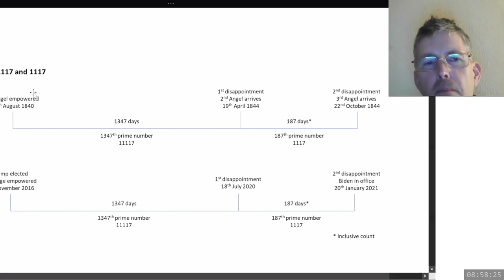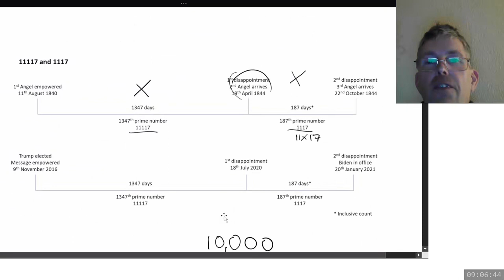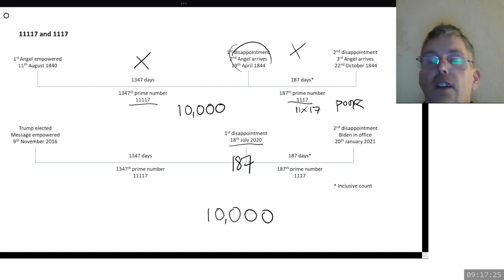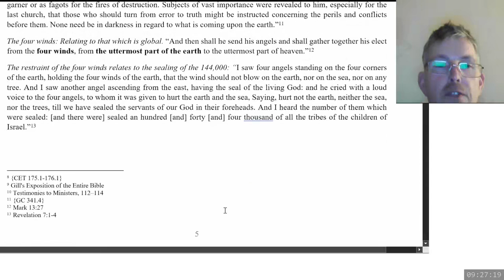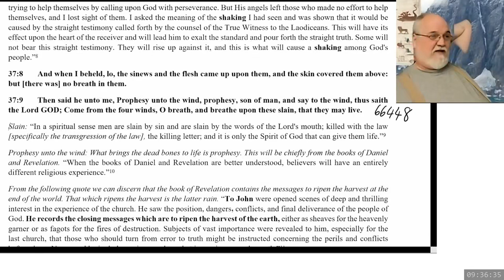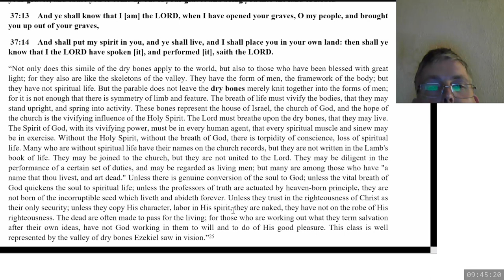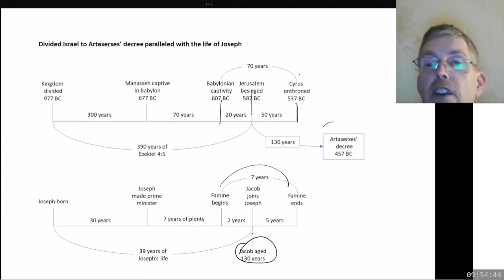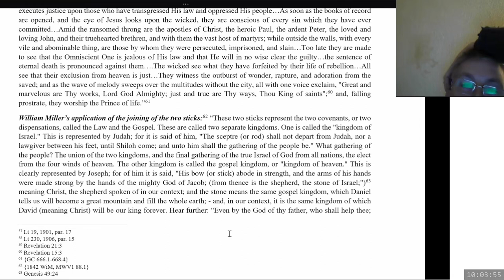2023 12 09 09 00 Sermon 5 - Further Gleanings on the Book of Ezekiel - Steven Jamison